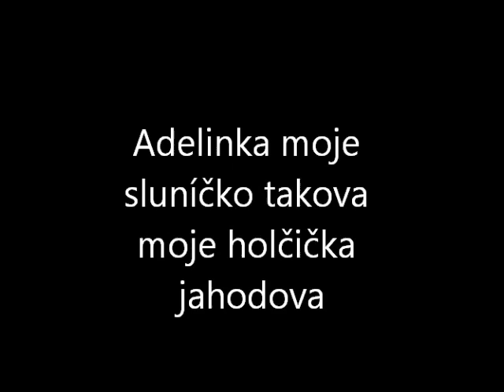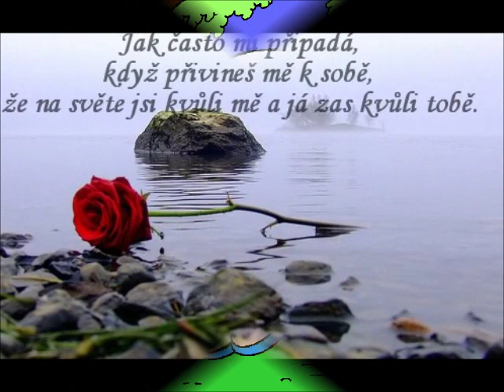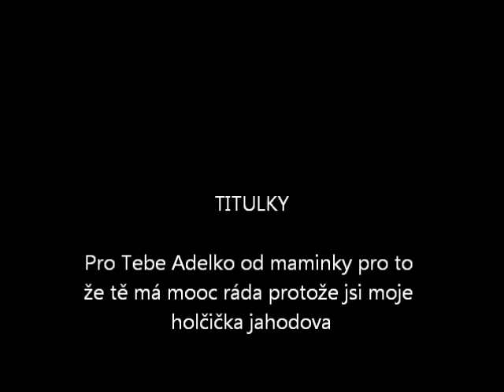Pro moji holčičku Adelku